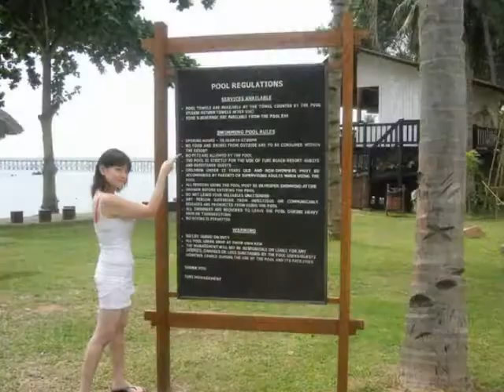Jabba the Mike Strikes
Weekend at Turi Beach Resort for Mike Wiluan's Birthday Bash